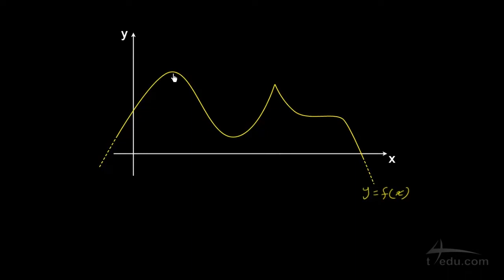المشتقة : القيمتان العظمى والصغرى للدالة